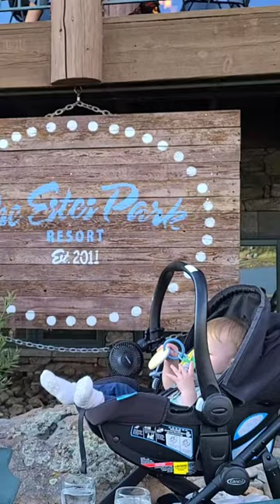A little Hot Tub, Wildlife, Dinner and Dessert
Amazon Wishlist, if you'd like to get us anything (everything is labeled either Ashley or Jada) 💕